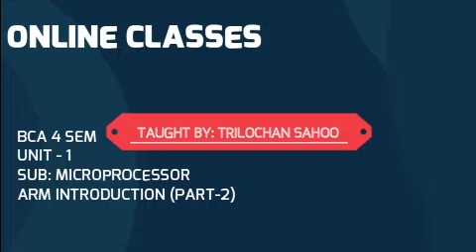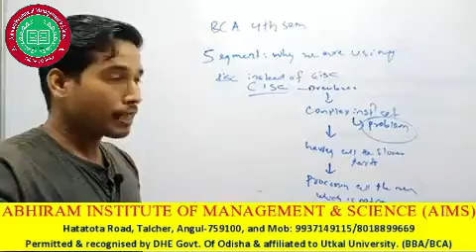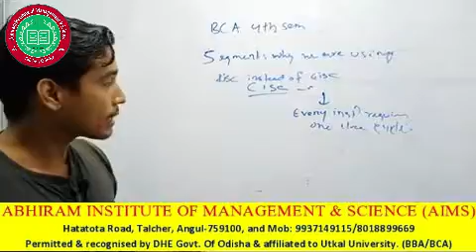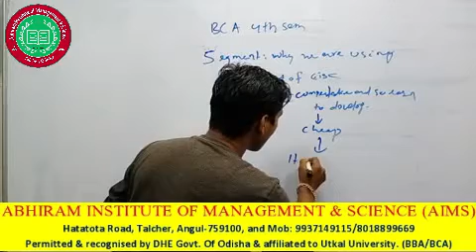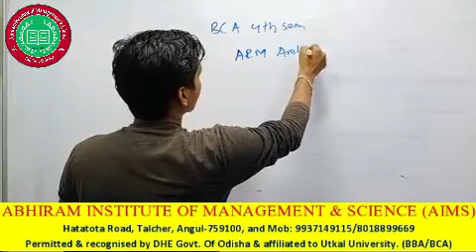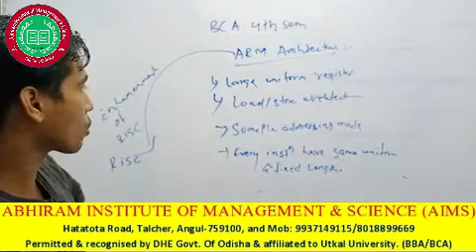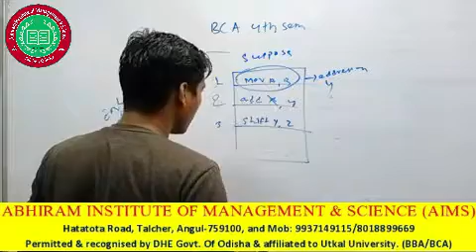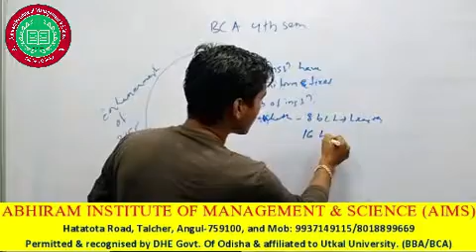BCA fourth sem trilochan sir part 2